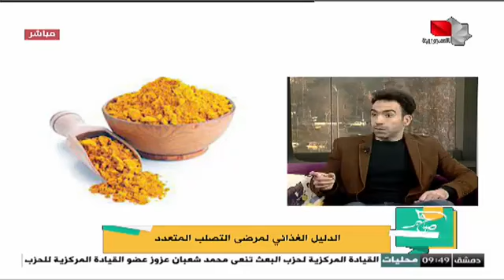أسباب التصلب اللويحي والتغذية الملائمة